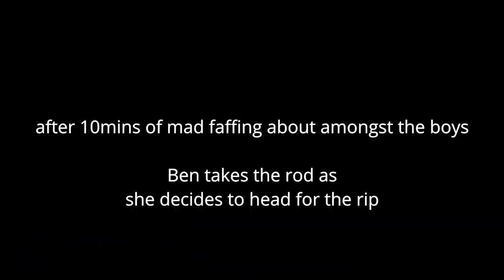Coromandel Kings and Donkey Snaps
An old one from the archive that never got uploaded.

Show the bro KiwiFisher some love for this one with that insane landing skill.

Chur